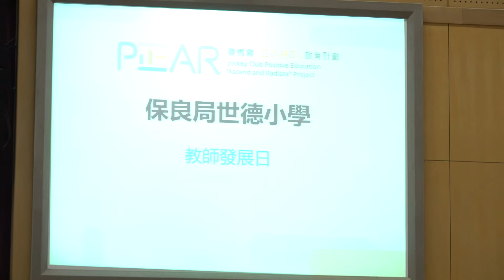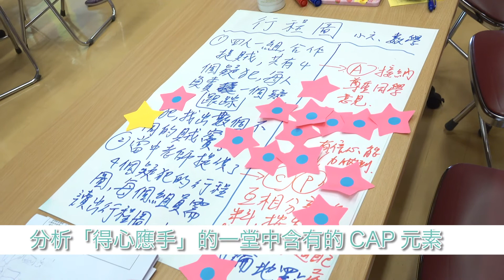了解學生的基本心理需要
影片於疫情前拍攝